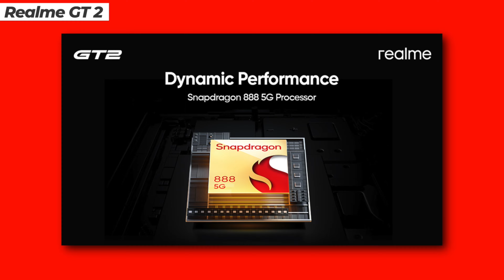Realme GT 2 5G Launched @ ₹29,999* in India | Realme GT 2 5G Price in India & specifications, Sale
Hello Friends, Realme is launched their next smartphones Realme GT 2 5G in India.
In this video, we are going to discuss about Realme GT 2 5G Full specifications, features & Price in india. we will also talk about Realme GT 2 5G performance, Realme GT 2 5G camera, Realme GT 2 5G display, Realme GT 2 5G design, Realme GT 2 5G battery. After that we will discuss about Realme GT 2 5G launch date in India. We will also talk about Realme GT 2 5G price in India. If you want to check out Realme GT 2 5G unboxing, you will find it here if you want. you will also get details about Realme GT 2 5G review and Realme GT 2 5G hands on. i hope you will like the video.

Approx.  Realme GT 2 5G Phone price in India
Realme GT 2 5G Price
8GB + 128GB = 34,999 INR
12GB + 256GB = 38,999 INR

Gadget24 channel ko support karne ke liye is Link pe click karke purchase karen.

My Gears:
○Canon EOS 6D Mark II
○Digitek Professional Tripod for DSLR Camera
○DIGITEK® Tripod For DSLR Camera
○Boya BYM1 Microphone
○DIGITEK® (DRL 018)LED Ring Ligh For YouTube
○DIGITEK® (DLS-9FT) Light Stand for Ring Light
○Chromakey Green Background
○RGB Flood Light
○SanDisk 64GB Extreme PRO SDXC UHS-I SD Card
○SanDisk Extreme for 4K Video
○Canon EF50MM F/1.8 STM Lens for Canon DSLR Cameras
○Canon Zoom Len EF 24-70mm
○DIGICARE 58mm Variable ND Filter Adjustable ND2 to ND400
○K&F Concept 77mm Density Filter for DSLR Camera Lens
○HIFFIN® Lens Filter Rings Set Hood

TIMESTAMPS
Realme GT 2 5G Intro & Design: 00:00
Realme GT 2 5G Display & Software : 00:59
Realme GT 2 5G Security : 01:28
Realme GT 2 5G Camera: 01:38
Realme GT 2 5G processor & Battery: 02:01
Realme GT 2 5G Additional Features: 02:52
Realme GT 2 5G Price in India: 03:03